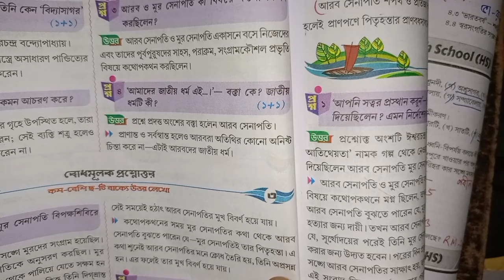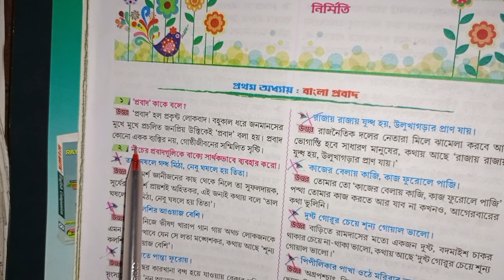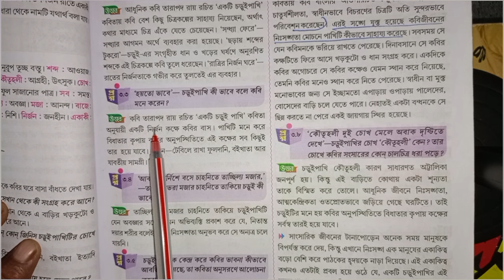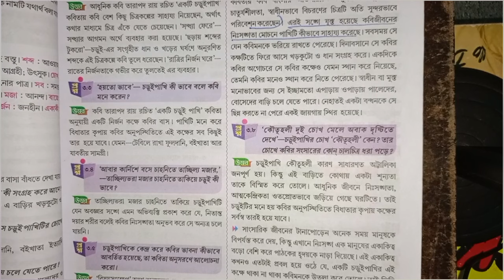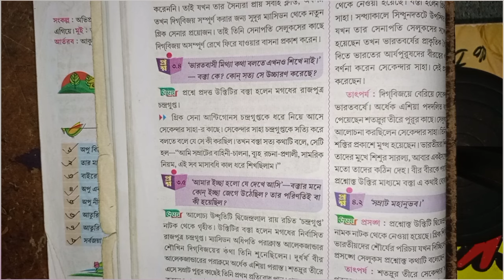RAY & MARTIN QUESTION BANK 2024 BENGALI CLASS 8 Arambagh High School (HS)